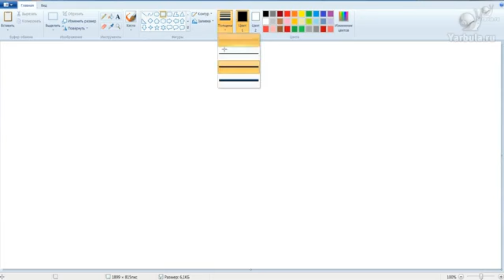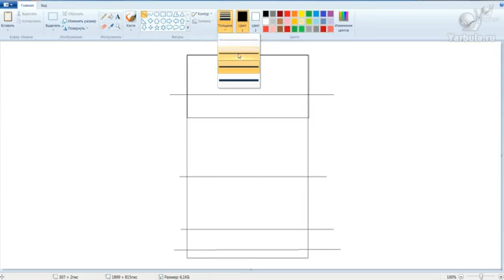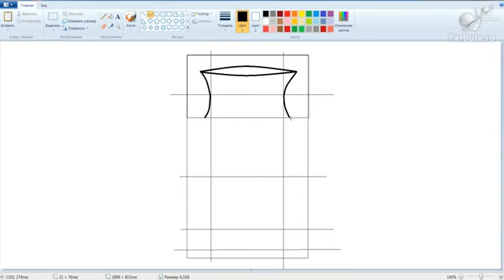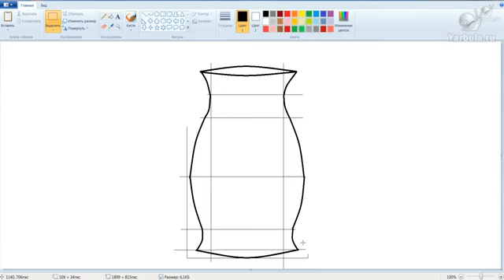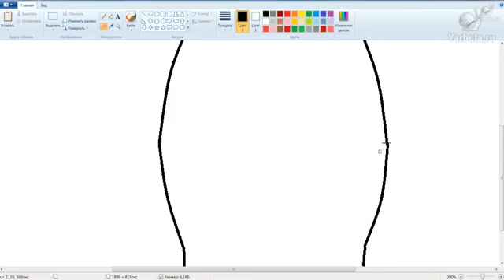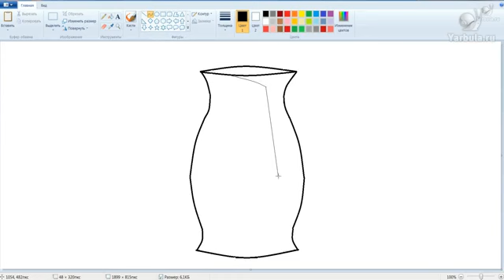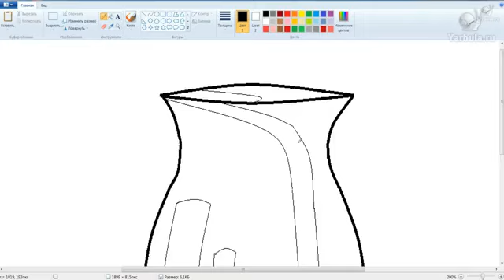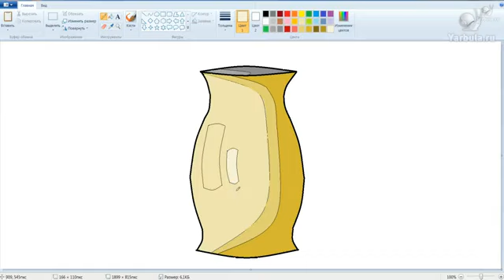Как нарисовать вазу в программе Paint